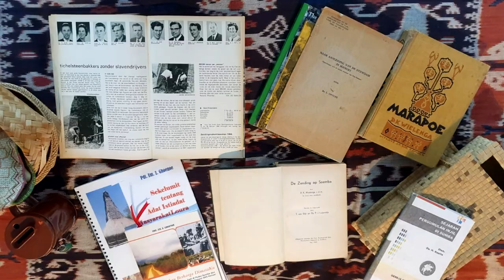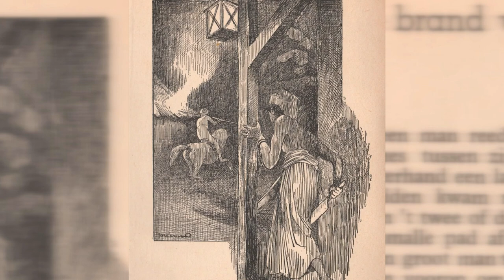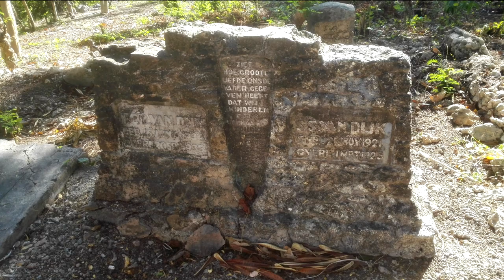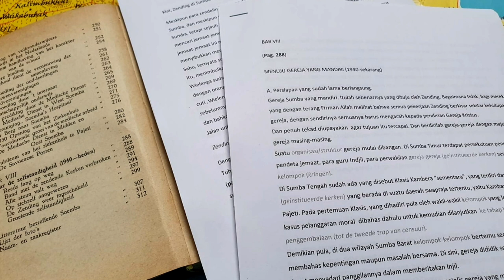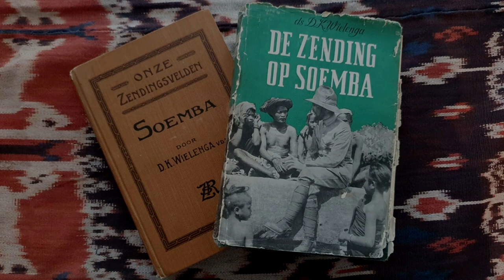promo for the translation of the book of Wielenga De Zending op Soemba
The workgroup Sumba-Nederland translated the book of D.K.Wielenga (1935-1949) into the Indonesian language for the Church of Sumba, the PGI and all the churches in Indonesia. The book tells about the culture, religion and the history of the mission from the Netherlands. It's the history of the church of Sumba! You can read about the inspired Sumbanees guru injil and first ministers. We thank God for our the collaboration with our sisters and broters on Sumba. Already more than 100 years we work toegether! Puji Tuhan. We thank June Beckx and the other translaters for their hard work. In spring 2020 we will print and spread the translated book. At the Sidang Raya at Sumba in November 2019 we present the book.  At the STT Lewa we like to talk and discuss with the students about the topics in this book. Douwe Wielenga was a great missionairy man in the early 20th century. Magda Smilde and Burret Olde